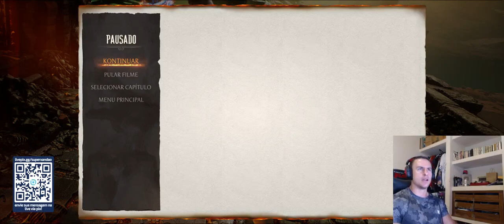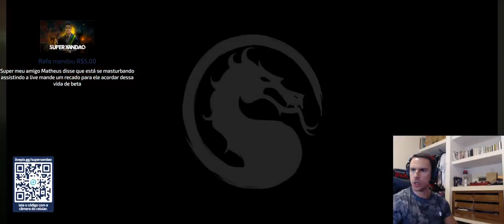SUPER XANDÃO JOGANDO MORTAL KOMBAT 1 FINAL - MANDANDO OS PERDEDORES PRO SHEOL DE UMA VEZ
canal do super